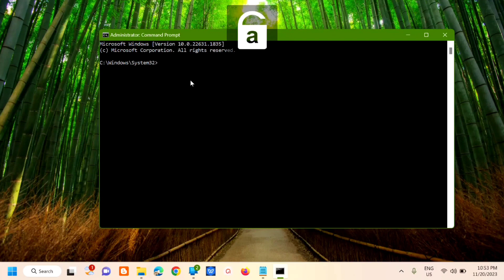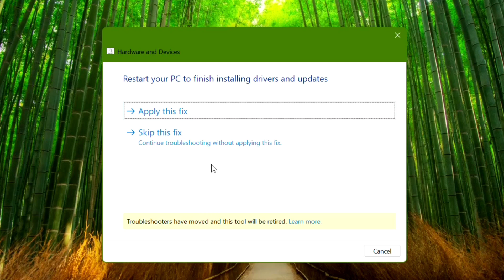How To Fix the Hardware Problems Were Detected Error in the Windows Memory Diagnostic Tool [Guide]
The Windows Memory Diagnostic (WMD) tool is a free memory testing tool in Windows systems that performs a series of tests on your computer's RAM (Random Access Memory) for any memory-related problems.
 This error is often triggered after a blue screen of death (BSOD) or the system freezing issues. The reason for the error can vary and include faulty memory slots and memory sticks. It can also be a false positive due to a Windows OS glitch. Check for Overclocking Issues or Run the Hardware Troubleshooter.

Command Used In This Tutorial:
1. Command Prompt
2. msdt.exe -id DeviceDiagnostic

1. Press the Win key and type cmd.
2. Right-click on Command Prompt and select Run as administrator. Click Yes if prompted by the User Account Control dialog.
3. In the Command Prompt window, type the following command and press Enter:
4. In the Hardware and Devices dialog, click Next. By default, the troubleshooter is set to apply any repairs available. To disable automatic repair, click Advanced and uncheck the Apply repairs automatically option.
5. It will scan your computer for issues, which may take a few minutes. If an issue is detected, select to automatically apply the repair.
6. If the suggested problem is unrelated to memory, you can skip it to see the next problem. The troubleshooter will detect additional issues. If an issue is found, apply the fixes and check for any improvements.

Issues addressed in this tutorial:
windows memory diagnostics tool hardware problems were detected
windows memory diagnostic hardware problems were detected
windows memory diagnostic shows hardware problems were detected
windows memory hardware problems were detected
how to fix hardware problems were detected windows 11 memory diagnostic
fix memory hardware problems detected
how to fix hardware problems were detected to identify and repair these problems
memory diagnostics hardware problems were detected
how to fix windows memory diagnostics hardware problems were detected
fix hardware problems were detected to identify and repair
windows memory diagnostic results hardware problems were detected

 The Windows Memory Diagnostic tool is a built-in utility for checking RAM modules for memory related issues. The error ‘Hardware problems were detected’ is often caused by outdated driver issues, failed hardware components, corrupt system files, RAM stick failures, and other system crashes.
If all of your hardware components are fine and no solutions work, all you can do is reinstall the windows or repair install. If it turns out to be ineffective, the last resort is to take it to a certified PC technician to perform some advanced checkups and detect the hardware component causing the error.